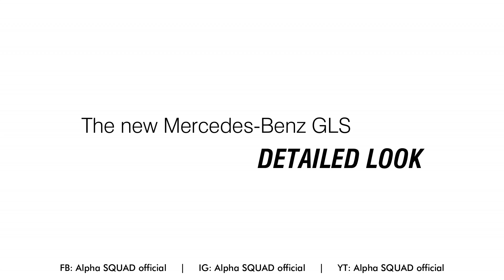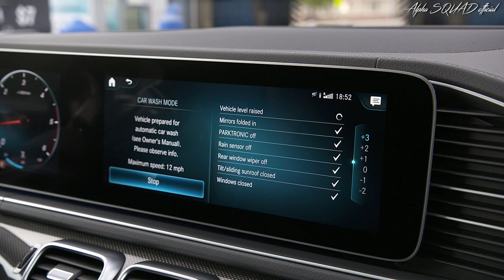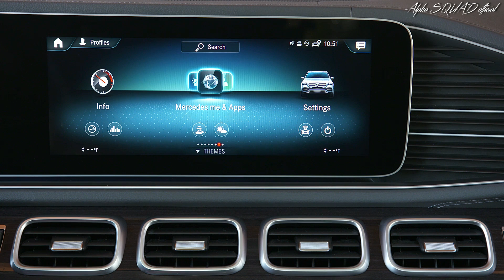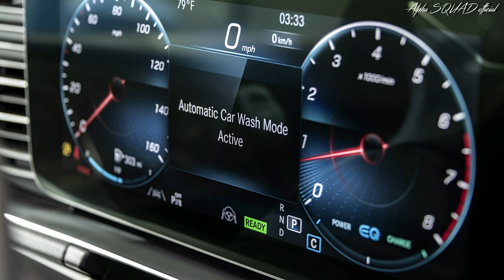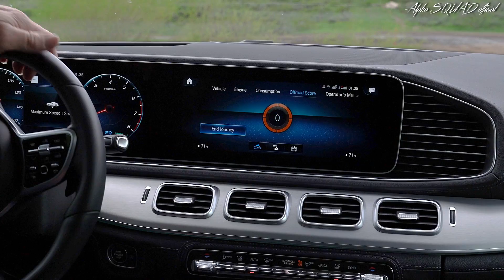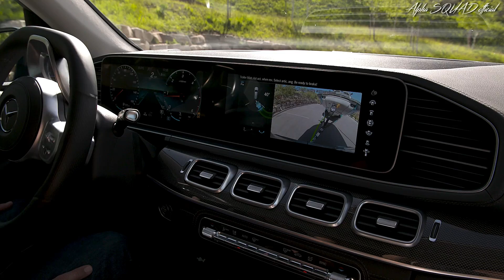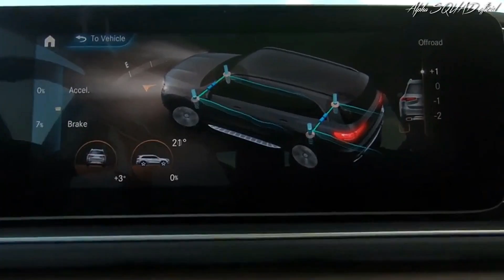Mercedes GLS – 7 Seater, Full Size Family SUV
Mercedes GLS Redesign launched back in 2020 and Carryover to 2024 model year.

Superior luxury with a sense of practicality:
Three rows of power seats as standard offer lots of room and comfort for up to seven passengers thanks to a wheelbase of 3135 mm. The middle row can be moved electrically by 10 cm. All rear seats can be folded separately or at the same time at a single touch of a button to create a level loading area measuring over 2.20 m in length (maximum boot capacity of 2400 liters).

Air suspension as standard:
The standard-fit AIRMATIC ensures the right ground clearance independent of the load – and lowers the car for convenient entering and exiting, for loading and unloading the boot or for saving fuel on the motorway. Or it raises it to get over bumps in the terrain better – automatically or at the wish of the driver.

Intelligent suspension:
The optional active E-ACTIVE BODY CONTROL suspension is the only system on the market able to individually control the springing and damping forces at each wheel. Together with Road Surface Scan and the curve tilting function CURVE, E‑ACTIVE Body Control makes a quite exceptional level of comfort possible. And the rocking mode can help to extricate the GLS from difficult off-road situations.

GLS 580 4MATIC with electrified V8, ISG and EQ Boost (48 V):
The new V8 with a displacement of four liters and 360 + 16 kW(489 +22 hp) combined fuel consumption: 10.1-9.8 l/100 km; combined CO2 emissions: 230‑223 g/km)[1], has lots of power  but it is also able to "sail" when the situation allows.

A new operating experience:
MBUX is a user experience revolution in the car with regard to 3D graphics, intuitive operation including via touchscreen and "Hey Mercedes" voice control, the ability to learn, as well as functions such as MBUX Augmented Reality or MBUX Interior Assistant. Standard equipment in the GLS, with two large 12.3-inch/31.2-cm screens arranged side by side for a sublime wide-screen look. And optionally with a tablet remote for the rear passengers.

To each passenger his own:
A five-zone climate-control system (a separate climate zone for the third seat row) is optionally available, climate-controlled seats with massage function also in the second row, and a remote control that enables all rear passengers to set their individual comfort and even intervene in the infotainment events on the big screen at the front - as long as the driver permits it …

Keeping conversations:
The optional sound systems from Burmester® integrate a two-way system for voice amplification. This makes it easy to have conversations from one end of the large interior to the other even when travelling at high speeds.

Clever in tailbacks:
In the new GLS, the latest generation of driving assistance systems from Mercedes-Benz ensures safe and relaxed driving. Some Intelligent Drive functions, such as Active Stop-and-Go Assist, are also without parallel beyond the SUV segment.

Feel-good factor:
ENERGIZING comfort control networks various comfort systems in the vehicle and uses lighting and musical moods plus a number of massages for a wide range of feel-good programs. In addition, there is the ENERGIZING COACH, which recommends programs according to the given situation, and ENERGIZING seat kinetics that sets the seat in motion.

Chapters:
0:00 Nature Shots
0:21 Exterior Design
1:43 Car Wash Mode
3:02 Seats and Cargo Space
3:54 Interior Design
4:20 Gesture Controlled Seat Massage
5:49 Off-road Mode
6:50 Drive
7:34 Automated Trailer Parking
9:00 E-Active Body Control